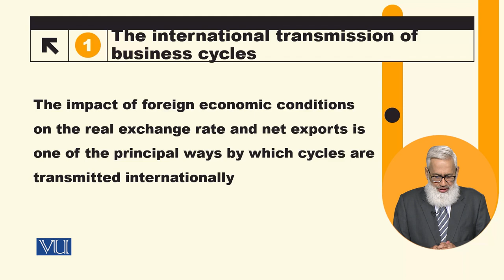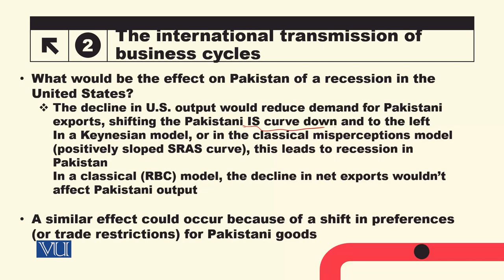The International Transmission of Business Cycles | Macroeconomic Analysis | ECO616_Topic169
Topic169: The International Transmission of Business Cycles,
By Dr. Hafiz Muhammad Ali Bhatti